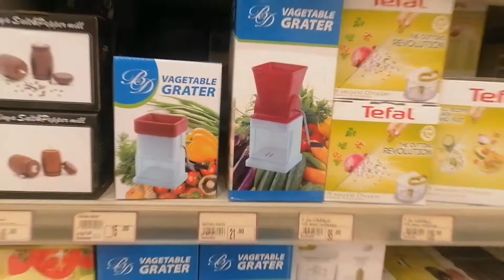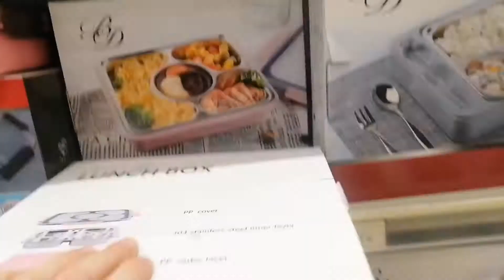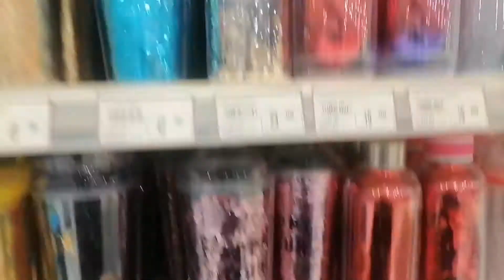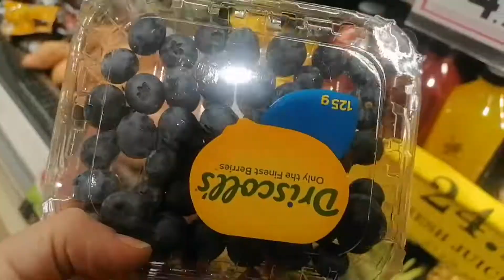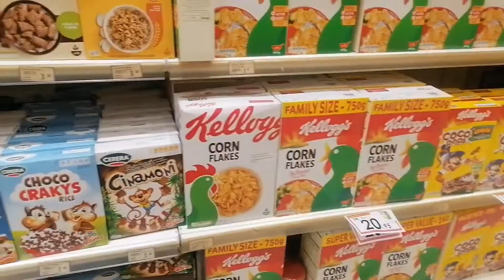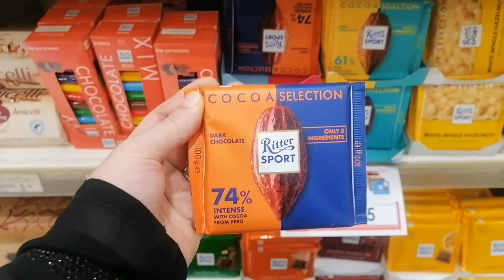DANUBE HYPERMARKET |RIYADH Saudi ARABIA|BEST SHOPPING CENTRES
Assalam u alaikum meray pyaray viewers ye volg main nay ap sab k leye banaya hai Jo larkeyan kitchenwares or utensils ke shoqeen hai crockery unka craze hai meri trhan jahan jayain bs bartan lainay hain 🤣😍isko daikha in or enjoy krain or plz subsribe or like zaroor kr dain meri videos